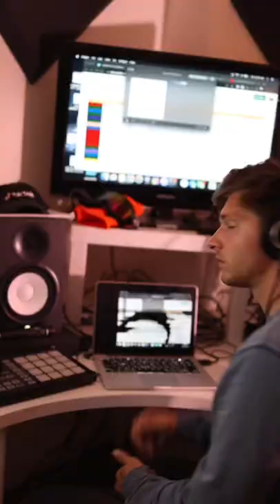Had to show the guys how it’s done 😈 😈😈